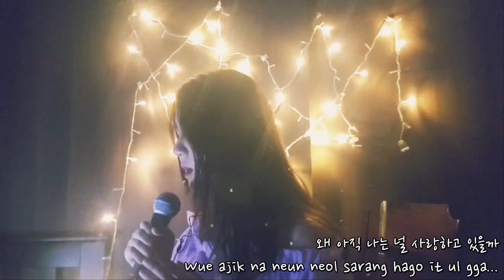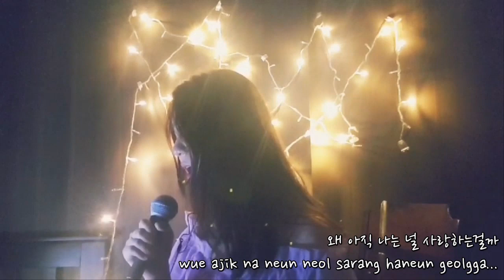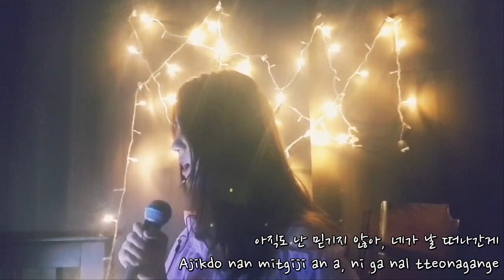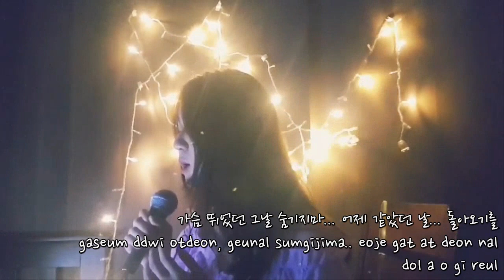필리핀 유명한 노래 Hanggang ngayon Korean version cover- Sandra Jung (originally by Kyla) 한국가사 커버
Hello! This is my cover song. Original by ms. Kyla.
Clothes by cocovely